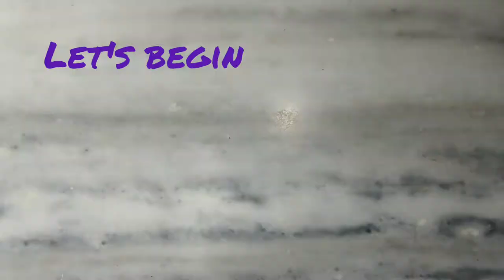DIY Cup Painting/Aesthetic Paintings for beginners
In this video you will learn step by step procedure to paint tea cup. It can serve as a decorative piece and also will give you aesthetic vibes when hot tea served in it with your favourite evening snacks.
Perfect to serve before guest.

Here I made warli painting on cup which will give you retro feeling.  And materials used for this are also easily accessible.

Materials required-
•Cup
•Acrylic colour
•Toothpick
•Ear buds

Try it at your home and comment us below how you enjoyed while making.